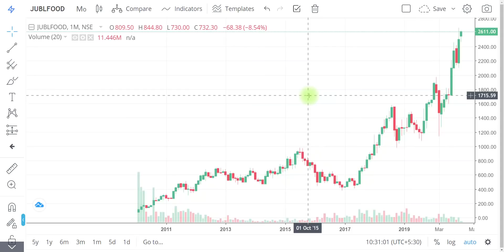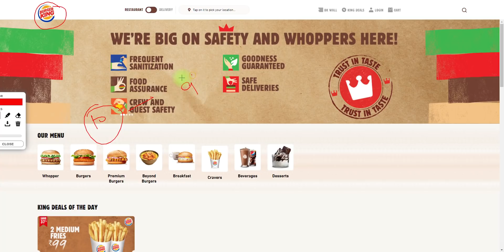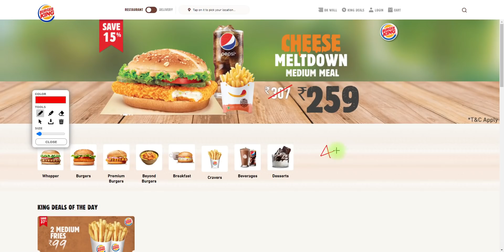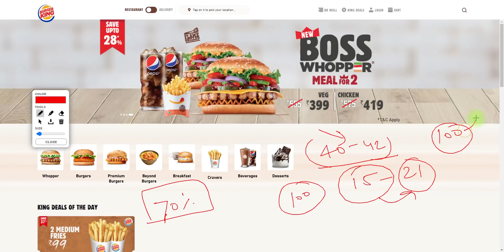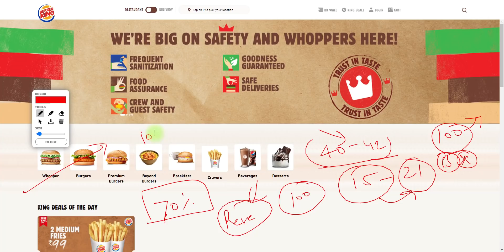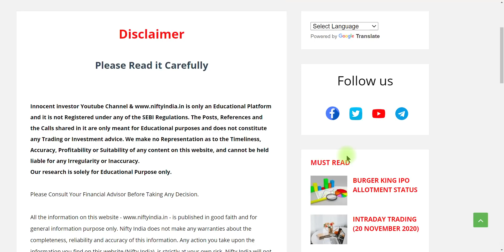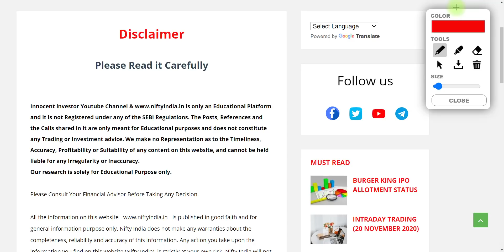BURGER KING IPO LISTING DAY STRATEGY | BURGER KING IPO ALLOTMENT STATUS | LONG TERM TARGET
"OR"
Open Account With No.1 Full-Time Broker
                               OR
Open Account With India's No.1 Broker

BURGER KING LISTING DAY STRATEGY
BURGER KING GREY MARKET PREMIUM

HOW TO CHECK BURGER KING IPO ALLOTMENT STATUS
 LATEST IPO ALLOTMENT STAUS
BURGER KING IPO STATUS
HOW TO CHECK BURGER KING IPO ALLOTMENT STATUS KAHA SE CHECK KARE

Regards-
Innocent Investor